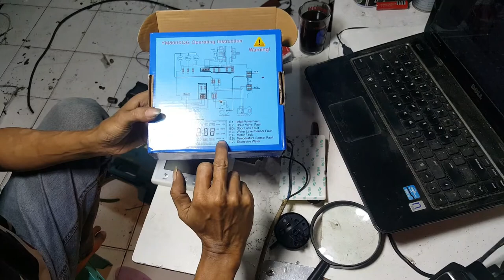MODUL-PCB MESIN CUCI YM800XQG MULTI FRONT LOADING